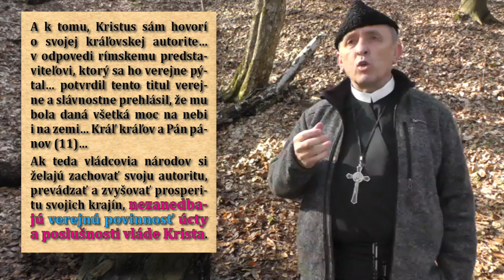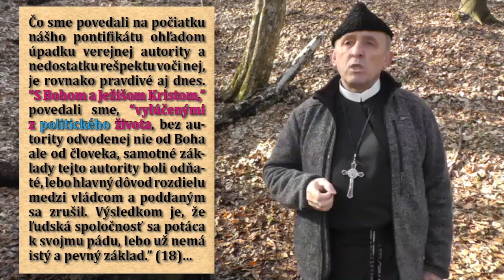oEirene 0055 = Má byť Ježiš verejne v politike?